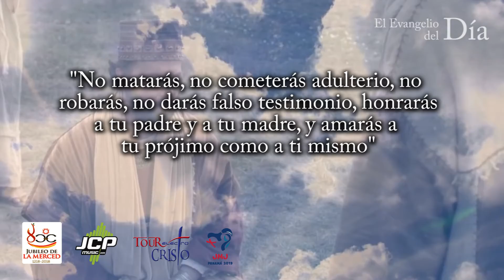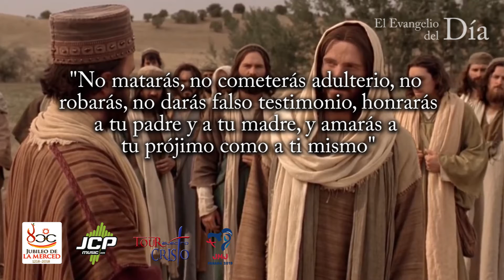Evangelio del día 20 de agosto de 2018